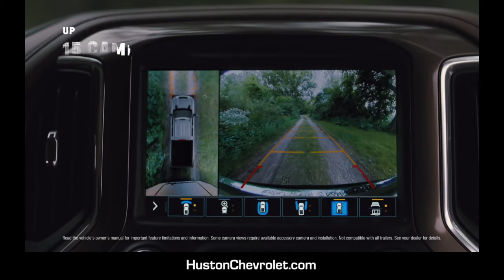2020 Chevy Silverado HD | Confident Towing | Huston Chevrolet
Integrated bedsteps, trailering mirrors, and the security of Stabilitrak® make up the foundation for incomperable towing experince courtesy the new Chevy Silverado HD.

Why should you buy from HustonChevrolet?

Our unmatched service and diverse Chevrolet inventory have set us apart as the preferred dealer in AvonPark, Florida.

Our leasing and sales consultants are determined to provide you with personalized service that will make your purchasing experience both pleasant and straightforward.

Whether you are purchasing a new, certified pre-owned or used vehicle, HustonChevrolet would like to be your preferred dealer.

Our new model lineup includes popular Cars and SUVs such as the tahoe, colorado, silverado, equinox and trax, traverse blazer, impala and suburban trailblazer and camaro!

Visit us today to discover why we have the best reputation in the AvonPark area.